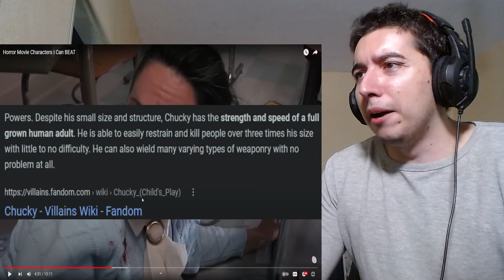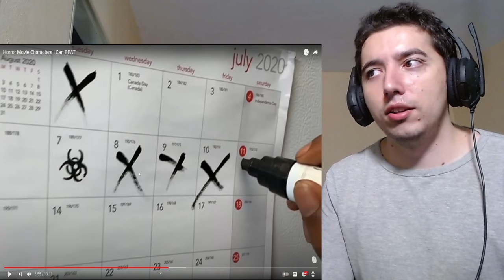Horror Movie Characters I Can BEAT Reaction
Get ready for some spine-chilling fun as I dive into the world of horror movie characters! In this video, I’m reacting to some of the most iconic villains and sharing my thoughts on who I could totally take down. From creepy clowns to relentless slashers, let’s see if I have what it takes to beat them!

About me.